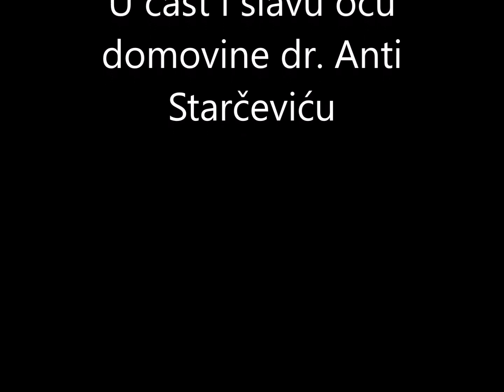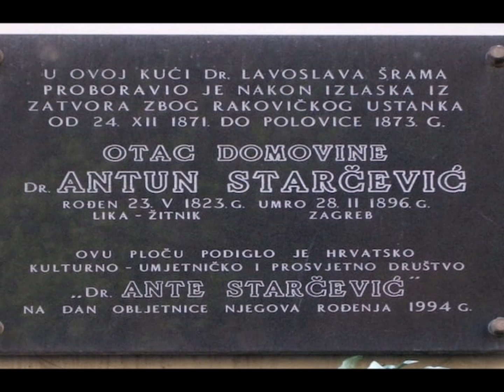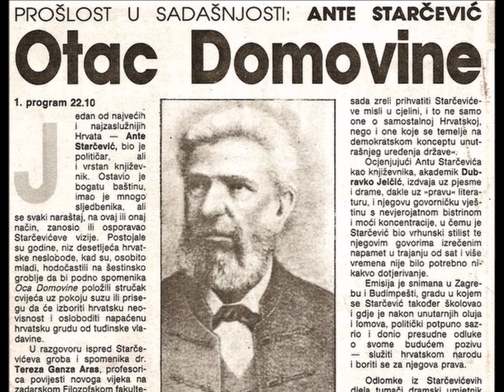U čast i slavu ocu domovine dr Anti Starčeviću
Ante Starčević (Veliki Žitnik, Gospić, 23. svibnja 1823. – Zagreb, 28. veljače 1896.)
Povodom 124.godine od smrti oca domovine Ante Starčevića.
Kršnog sina Like kojeg se nije moglo potkupiti koji je svim srcem radio i bio za slobodnu i nezavisnu nam domovinu Hrvatsku. On treba istinskim pravašima biti uzor kako se voli domovina Hrvatska i kako se za nju treba boriti.
Još za života nazvan je – kao politički vođa i glavni ideolog hrvatskog nacionalizma – Ocem Domovine.[7]